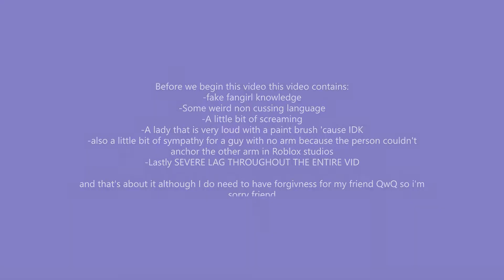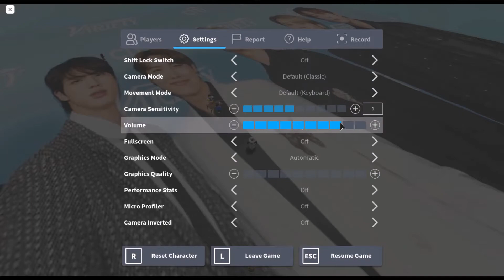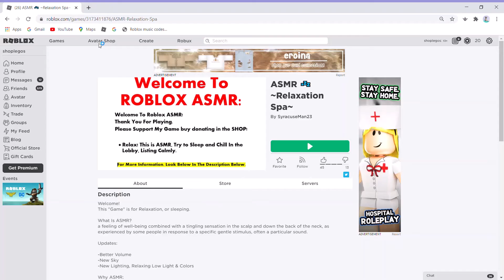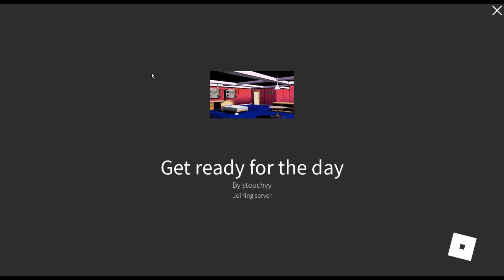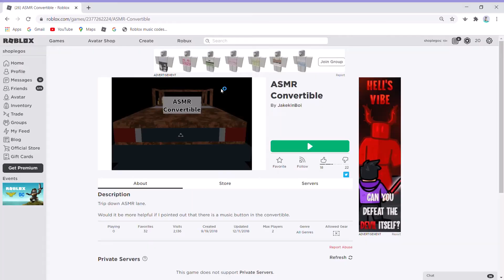When you play Roblox ASMR games...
It's been a while since I've been posting but for some reason my computer won't even upload my videos anymore so I have to transfer this on my phone...well anyways guys hope you enjoy! Also ASMR is basically supposed to be relaxing sounds so yeah...I haven't been working on any vids because of binging anime a lot now so yeah.